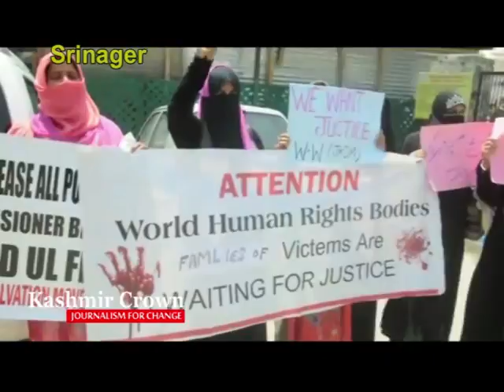Salvation movement workers protest in Srinagar.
Salvation movement protest in Srinagar.